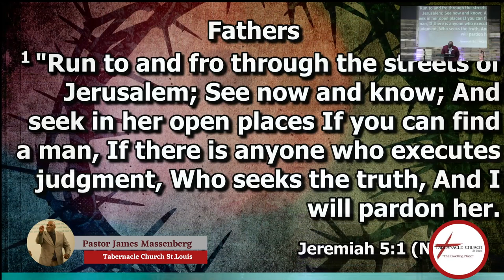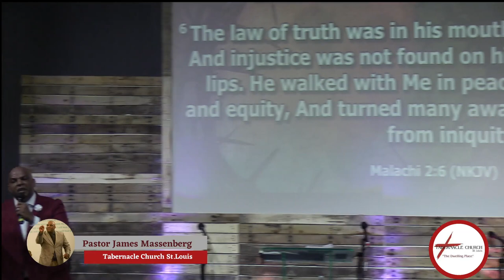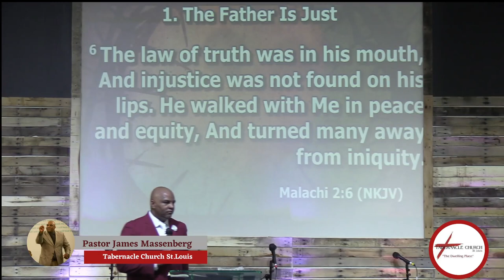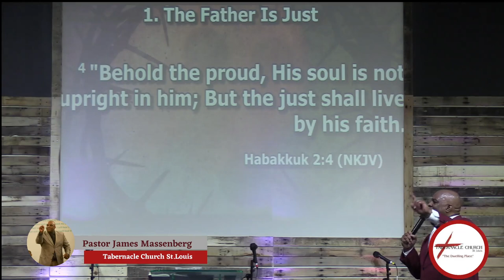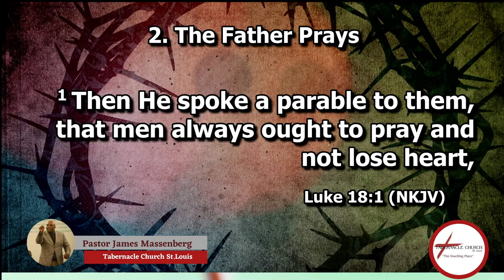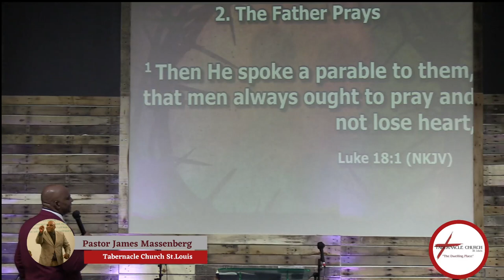Fathers | Pastor James Massenberg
How do we identify what a father really is?  We can find that out by seeking out the Word of God to determine how our Heavenly Father identifies to us.